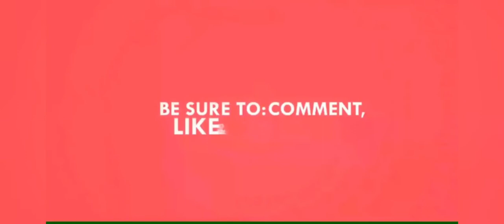Fruit power by Mrs. Chitra Deshpande|Receipes from fruits|75th world food day celebration